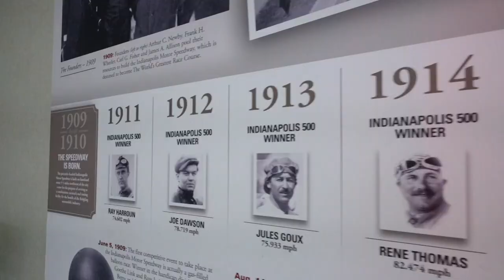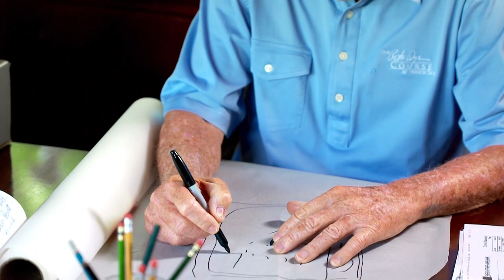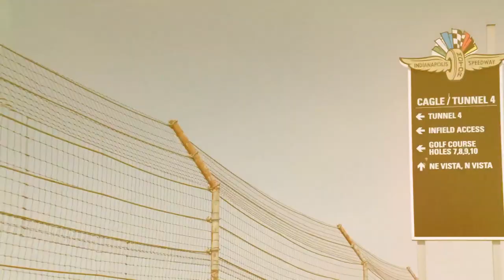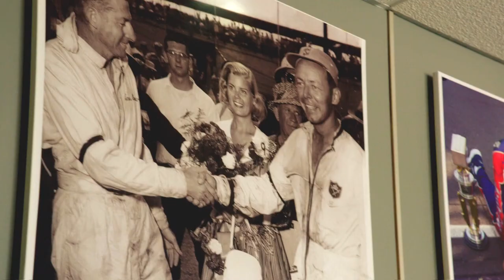Brickyard Crossing golf hidden in plain sight at Indianapolis Motor Speedway | Motorsports on NBC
There are over 16,000 golf courses in the U.S. and most of them are places of relative quiet, but every year, thousands of golfers flock to a course at Indianapolis Motor Speedway called Brickyard Crossing, where tranquility can become secondary. Doc Emrick has more.

NBC Sports Group is the exclusive rights holder to every IndyCar race beginning in 2019. The new agreement is all-encompassing and includes broadcast, cable, digital, streaming and direct-to-consumer rights for all IndyCar Series races. This line-up also includes the coveted Indy 500, one of the most prestigious events in all of sports, which will be broadcast on NBC.